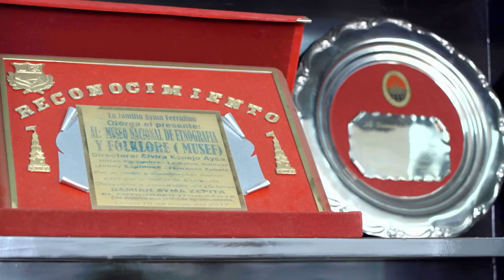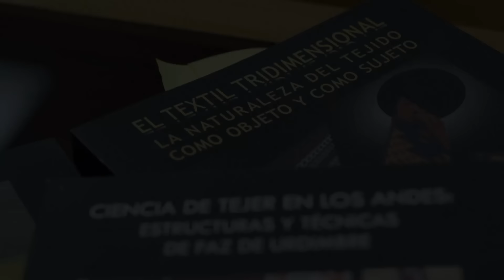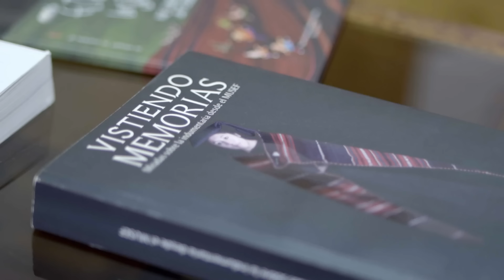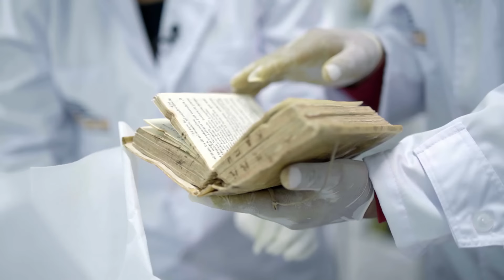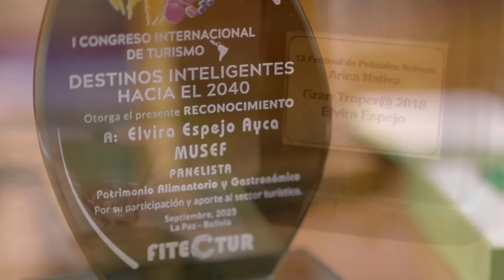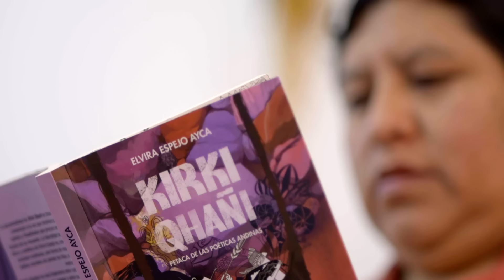Elvira Espejo es una tejedora de diversidad cultural/ Fuerza Latina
Elvira Espejo estudió Bellas artes y es directora del museo de Etnografía y Folclore en La Paz, Bolivia. Es Aimara, su misión en el museo es crear un puente entre la visión eurocentrista y la sabiduría de las comunidades indígenas de Bolivia. Además de digitalizar el aservo de miles de piezas del museo profundiza la investigación volviendo a las comunidades para darles la coautoría sobre la historia de su cultura.